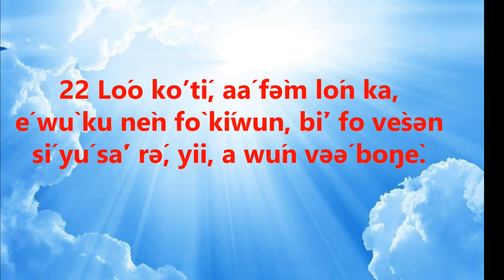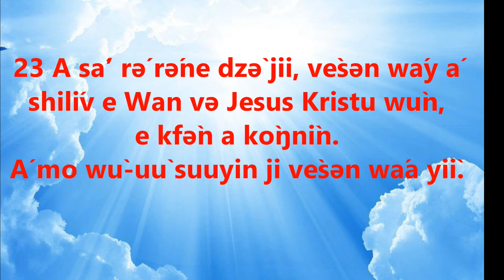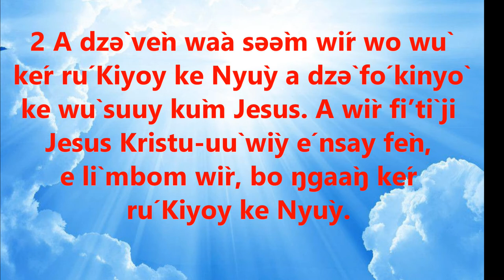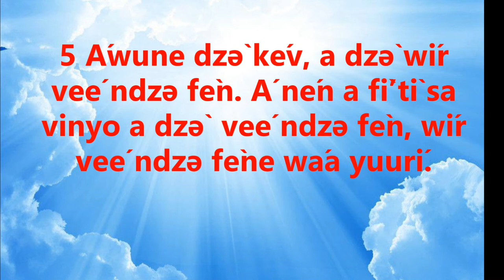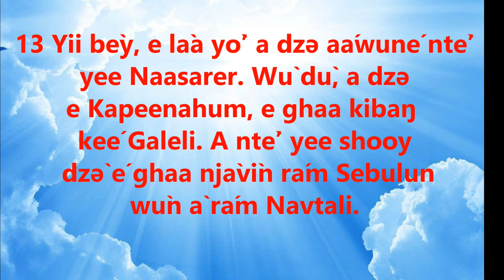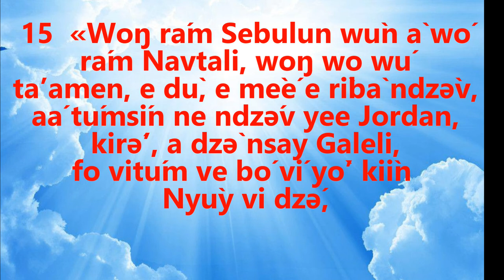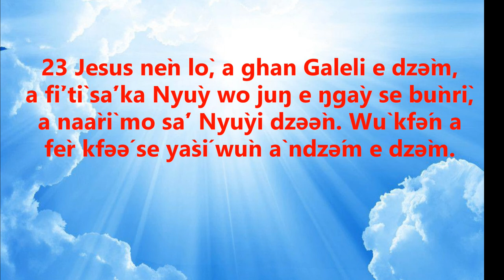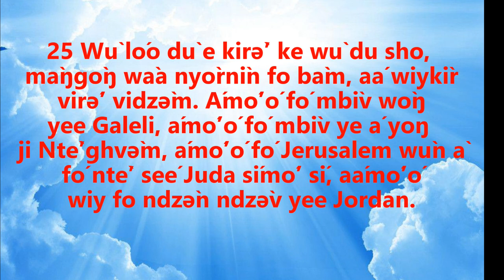Wáylùn woó Monle 03/01/2022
3:22-4:6

22 Lóo koʼtí, aá fə̀m lón ka, é wù ku nèn fò kíwun, bìʼ fo vèsən sí yú sáʼ rə́, yii, a wún vəə́ boŋè. 23 A sáʼ rə́ rə́ne dzə̀ jii, vèsən wáy á shilív e Wan və Jesus Kristu wùn, e kfə̀n a kòŋnìn. Á mo wù‑uù suuyin ji vèsən wáa yiì. 24 Vèn wáa kiíy jii, wìr wo wù yú sáʼ Nyùy dzə̀ á wo wù tíy kfə́ wùn Nyùy, a Nyùy tíy sa wùn ŋgaàŋ. A kinyo ke kí yii, bo vèsən wáa kiíy rú kijuŋ ji Nyùy tíy vèsən áwune kí dzə̀ Kiyoy kfə́ ke Ranén kí ke wù foon e vèsən.
41 Ŋkàr sem, wíri wìy ne anín, a ghan virə́ʼ vidzə̀m, a boʼtí ji áwune fiʼtì kinyo a dzə̀ á ke tiísi Kiyoy ke Nyùy. Á lóo suúy bèy, lá vèn yòʼ kù nèn a biimé biimén. Vèn tòmbìy tàr vinyo vee shooy vi vidzə̀m, e bóo kiíy ji ví sà lò rú a dzə̀ fo Nyùy a? 2 A dzə̀ vèn wàa səə̀m wír wo wù kér rú Kiyoy ke Nyùy a dzə̀ fó kinyò ke wù suuy kùm Jesus. A wìr fiʼtì ji Jesus Kristu‑uù wìy é nsay fèn, e lì mbom wìr, bo ŋgaàŋ kér rú Kiyoy ke Nyùy. 3 A bó wìr wo wù kinèn kinyo kee shooy yòʼ kér Kiyoy ke Nyùy gheéy. Vinyo ve wù yii vi dzə̀ vé Ŋgaà Vibàn Kristu wo vé‑eè suuy e vèn ji wù wíy wìy, a wù sì lèn e ndzə fèn.
4 Wòn vem, vèn dzə̀ kén wón Nyùy, a vèn shaà ne aŋgàa kimboʼtì vìy, bìʼ fo Kiyoy ke Nyùy ke kí dzəə̀n e věn meliv kí shaàn Satan wo wù ghán e ndzə fèn. 5 Áwune dzə̀ kév, a dzə̀ wír veé ndzə fèn. Á nén a fìʼtì sa vinyo a dzə̀ veé ndzə fèn, wír veé ndzə fène wáa yuurí. 6 Mo vèsən dzəə̀n késən wón Nyùy, wìr dzə̀m wo wù kiìn Nyùy nén a yuurí sa vinyo vesən, a bó wìr wo yòʼ dzəə̀n wan Nyùy yòʼ yuúri. Á nén a kiíy wír wo wù kér Kiyoy ke Nyùy ke kí yii suuy a dzə̀ kinyo ke ru kí, e kfə̀n a kiíy wír wo wù jumrì kfə́ a dzə̀ kimboʼtì.

 Sá'ka Nyùy
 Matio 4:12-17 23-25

 _Jesus sí keʼ yéʼey rə́ é Galeli
12 Jesus lòo yu, e yù ji á koò ne a Joon, e wày é sháŋ, wù nèn lò fo wù‑uù dzə́, e kfə̀n é mbìv wòŋ yee Galeli. 13 Yii bèy, e làa yòʼ a dzə aáwuné ntèʼ yee Naasarer. Wù dù, a dzə e Kapeenahum, e ghaa kibaŋ keé Galeli. A ntèʼ yee shooy dzə̀ é ghaa njàvìn rám Sebulun wùn à rám Navtali. 14 Wù wáa dzə fo bèy ji kinyo ke Aysaya woo ŋgaà ntum Nyùy‑iì suuyin kí fiʼ ghèén. Wù‑uù sùúy jii:
15 † «Woŋ rám Sebulun wùn à wó rám Navtali,
woŋ wo wú taʼamen, e dù, e mèé e rìbà ndzə̀v,
aá túmsín ne ndzə́v yee Jordan,
kirə́ʼ, a dzə̀ nsay Galeli,
fo vitúm ve bó ví yòʼ kiìn Nyùy vi dzə́,
16 wír vìn ve vé‑eè dzə́ e ndzə vitsə̀ʼə́ yèn ne rán ye ghaʼáné.
Wír ve kpúu‑uù sùmèn, á wáa dzə e ndzə vitsə̀ʼ,
shùy tò ne áwune.»
17 Kèʼ fo ghan se Jesus‑eè kfənen é Galeli sìn, wù nèn kèʼ, a fìʼtì kinyo kfə́, a suúy jii, wíri wáa bìnèr a melív mev, ghán se Nyùy sí lo, a saʼ vifon və́ sí sì á fo mentsə̀m.
23 Jesus nèn lò, a ghan Galeli e dzə̀m, a fìʼtì sáʼka Nyùy wo juŋ e ŋgày se bùnrì, a naàrì mo sáʼ Nyùyi dzəə̀n. Wù kfə́n a fèr kfəə́ se yàsí wùn à ndzə́m e dzə̀m. 24 Leŋ vəə́ nèn sàmèr, e dù, e mèé e wòŋ Siiria. Wíri wáa yu, a lì vé yàsíi, a wìy, a yen wun sho. Kìn wìr joy kfə́ə yàsí a dzə̀ woo ka, á kù wìy sho, wù fèr áwune adzə̀m. Kìn dzə̀ wír ve *anyùyi jívir áwune, kìn ve á gbu kimgbù, kìn ve virə́ʼ ví kpuun ne. 25 Wù lóo dù e kirə̀ʼ ke wù du sho, màŋgòŋ wàa nyòrnìn fo bàm, aá wiykìr virə́ʼ vidzə̀m. Ámóʼó fó mbìv wòŋ yee Galeli, ámóʼó fó mbìv ye á yoŋ ji Ntèʼghvə̀m, ámóʼó fó Jerusalem wùn à fó ntèʼ seé Juda símóʼ sí, aámóʼó wiy fo ndzə̀n ndzə̀v yee Jordan.